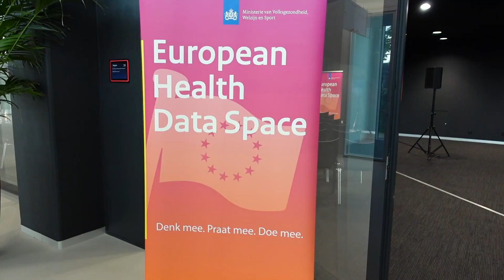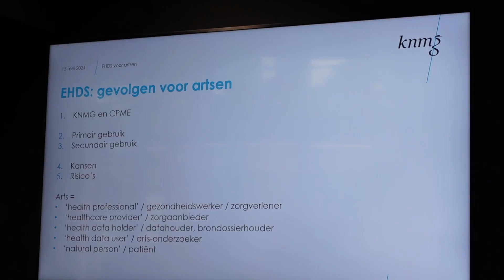VWS EHDS Meetup #4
Tijdens de ICT&health World Conference in Maastricht werd op 15 mei ook de vierde EHDS-meetup van het Ministerie van Volksgezondheid, Welzijn en Sport (VWS) gehouden. Daar hebben ruim honderd mensen meegepraat over de European Health Data Space. Van die meeting is deze video-impressie gemaakt.